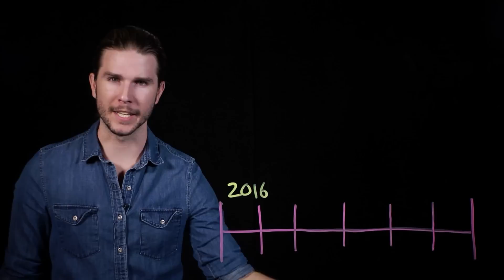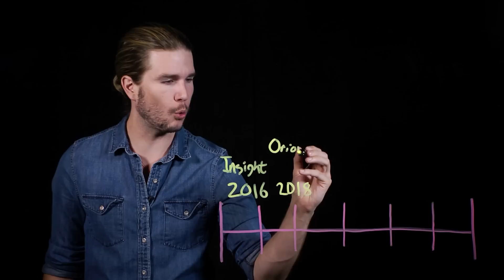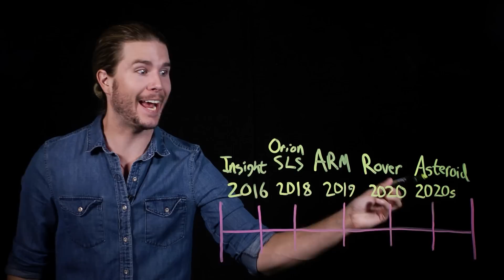When Will We Walk on Mars? (Because Science w/ Kyle Hill)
The Martian goes into great detail about the science of getting to Mars, but how close are we in real life? Kyle sciences the crap out of NASA’s plans on this week’s Because Science!